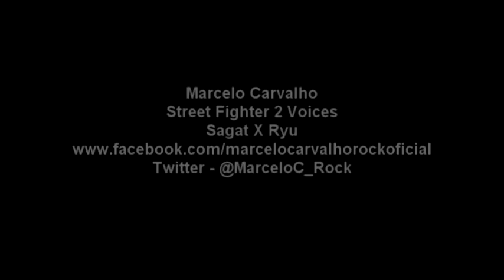Marcelo Carvalho - Street Fighter 2 Voices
Quer aprender a cantar comigo através do meu curso online, o MIC -  Mapa de Introdução ao Canto? Então clique no link abaixo e conheça os bônus e condições especiais do MIC, disponíveis por tempo limitado.

AS INSCRIÇÕES DO MEU CURSO "M.I.C. Mapa de Introdução ao Canto" ESTÃO ABERTAS! VOU TE AJUDAR A SE DESENVOLVER COMO ARTISTA E CANTOR! VAGAS LIMITADAS SÓ ESSA SEMANA :